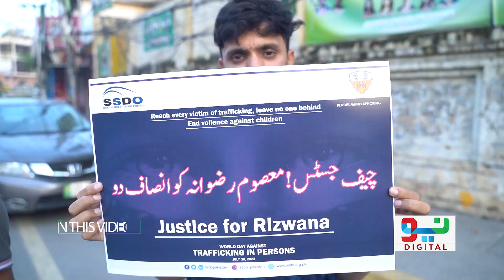Rizwana Torture Case | Public Protest For Justice | Neo Digital